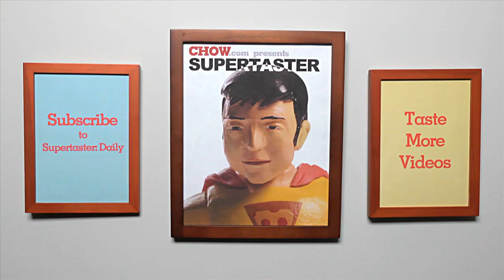Mountain Dew Kickstart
Mountain Dew's new Kickstart soda-and-juice beverage promises to start your day right, but is it just the boost you need, or an early-morning boot to the face?
SUPERTASTER
Check my Supertaster Daily page for new videos, reviews, and stories every Monday, Wednesday, and Friday!

Have a suggestion for a product you would like to see tasted? Leave a comment or video response and I'll see if I can find it!